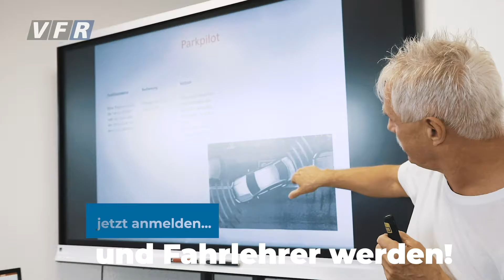Elektrotretroller-Verleih startet als Pilotprojekt in Siegburg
Ab dem 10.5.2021 werden im Rahmen eines 12-monatigen Pilotprojektes die
Elektrotretroller der Anbieter „Bird“ und „Spin“ im stationslosen
Verleih angeboten. Siegburg schließt sich damit den Nachbarstädten
Troisdorf, Hennef und Lohmar an, die solch ein Modell ebenfalls in
diesem Jahr etabliert haben. Das bestehende Mobilitätsangebot in der
Kreisstadt wird hierdurch weiter ergänzt.

Quelle: Rhein-Sieg-TV